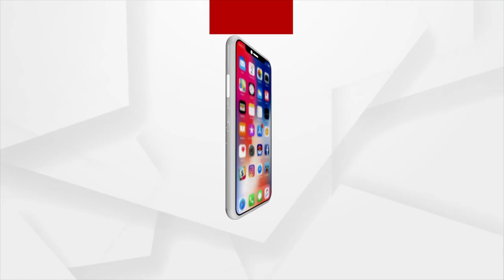Headlines 10am | 17 Dec 2021 | Argus News